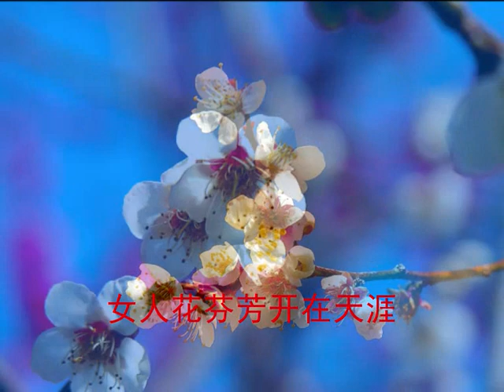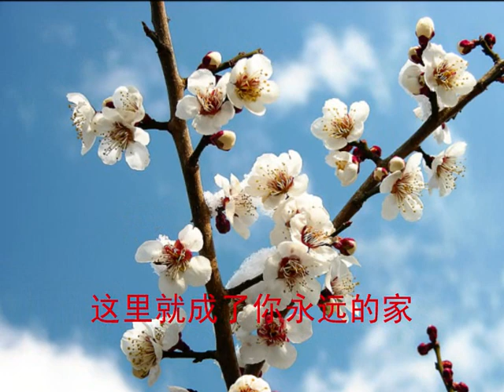《女人花》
雪儿作词，buzz 书记作曲
歌唱：霞制作：
女人花芬芳开在天涯
淡淡雅雅你如诗如画
你就是我梦中思念的雪花
纷纷扬扬，飘飘洒洒

女人花美丽开在天涯
风风雨雨你 纯洁高雅
春去冬来变成洁白的雪花
在我的心海里轻轻落下
在我的胸怀里慢慢融化
这里就成了你永远的家
温馨的家，美丽的花
女人花啊，女人花
你就是我心中的她